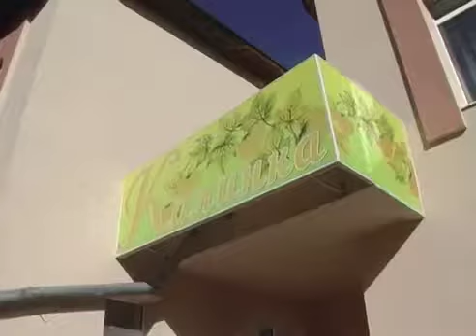В ДНЗ Калинка відкрили нову групу